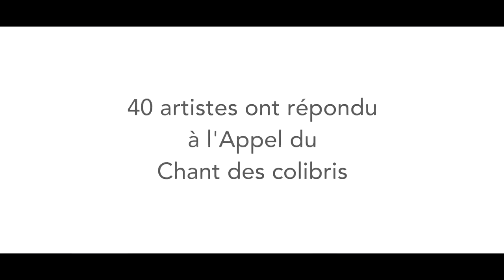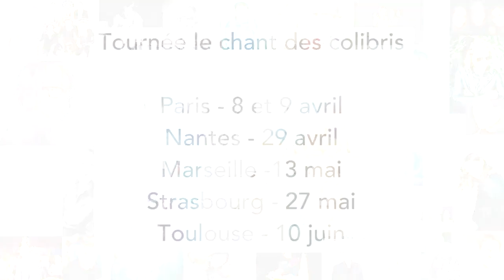Le chant des colibris, les répétitions des concerts !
Séance de répétition, avant un concert "Le chant des colibris" !
Retrouvez Dominique A, La Chica, Izïa, Gael Faure, Xavi Polycarpe, Cyril Dion, Pierre Rabhi, Sébastien Hoog, Thibault Lecocq, Jeanne Cherhal, Ours, et Pierre Souchon !
Le chant des colibris, c'est à Nantes le 29 avril, Marseille le 13 mai, Strasbourg le 27 mai, Toulouse le 10 juin, après 3 concerts inoubliables à Bordeaux le 25 mars, et Paris les 8 et 9 avril dernier.